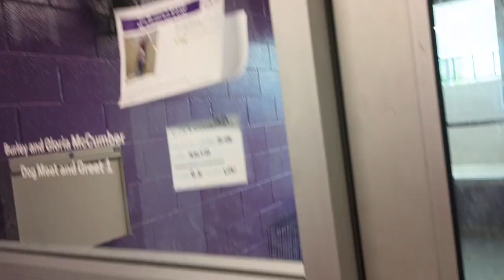Moose 6m Pet Id 925346 kennel big room1 HSSAZ shelter 4 cool down he plays fun mind exercise game925